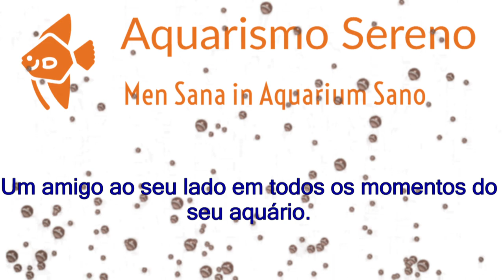🔴 Kit Raspador de Vidro Para Aquário - Remove Algas em Segundos e Sem Riscar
Segredo revelado!
Vídeo onde mostro o meu kit de limpeza de vidros em ação.
Muito melhor que limpador magnético ou esponjas para limpeza. Remova algas e outras sujeiras encrustadas com o menor esforço.